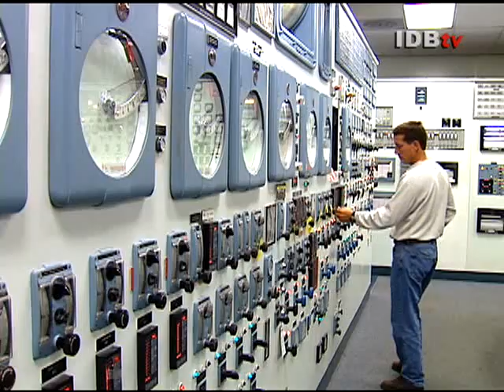Curbing Climate Change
Energy conservation and investment in renewable energies are among the keys to mitigating the threat.